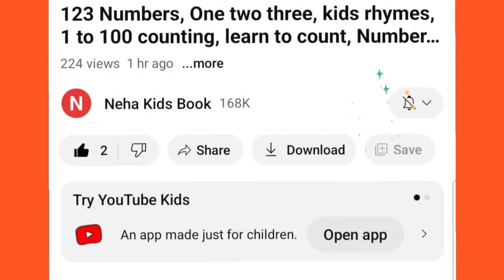A for apple B for ball, Counting, kids rhymes, ABCD, A to Z kids learn, Alphabets, 1 to 10, 1 to 20